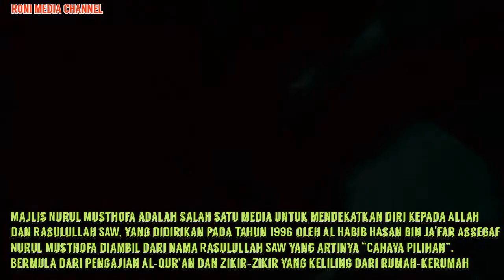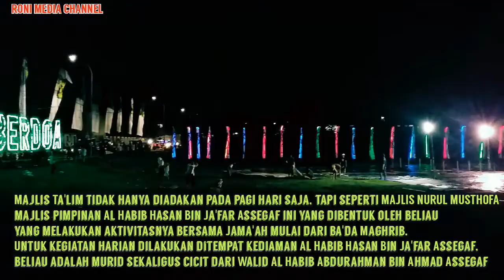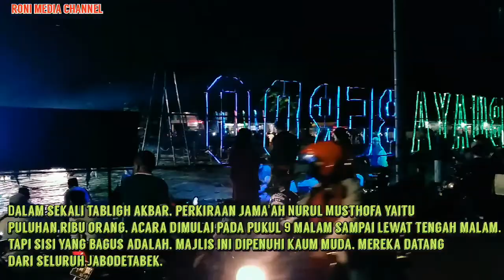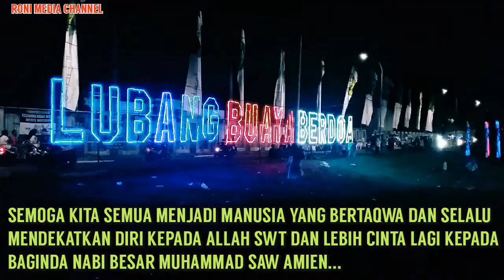Majelis dzikir Dan solawat Nurul Musthofa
Majlis ini rutin diadakan setiap malam minggu secara berpindah pindah tempat Tanpa mengurangi sedikitpun para jamaahnya yang didominasi para anak anak muda.